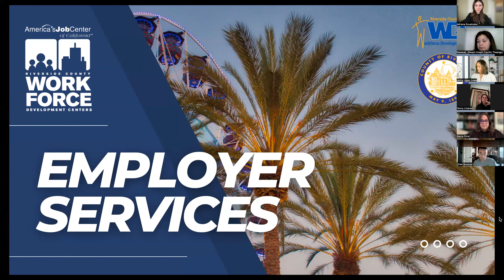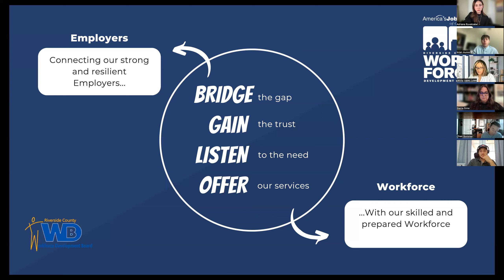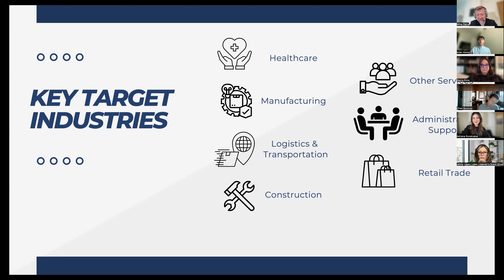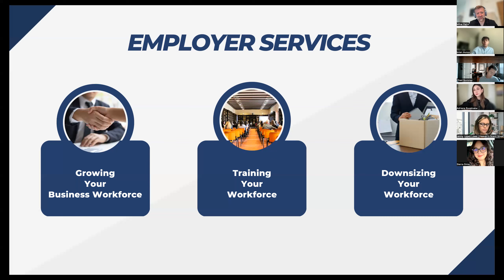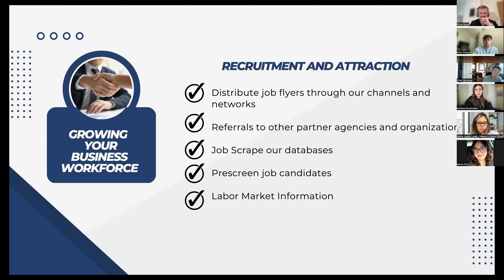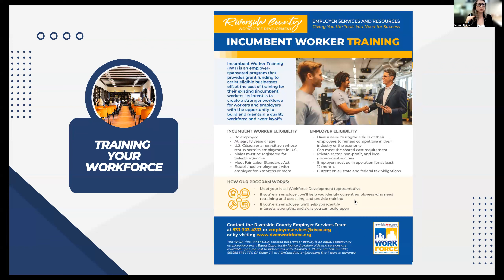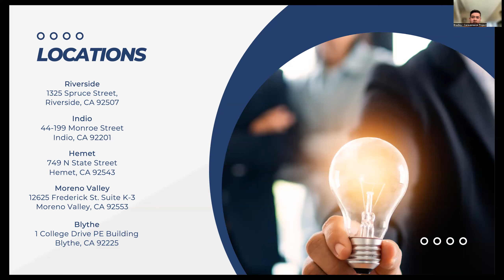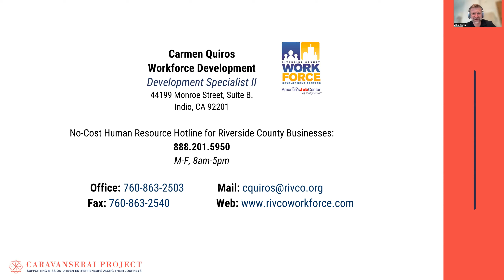Caravanserai Project Webinar Series (September 01): Riverside County Resources For Workforce Success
When companies strive to improve their business, it takes more than just hiring the right employees. Achieving business growth involves having the right people, implementing the right development programs, and collaborating effectively to build a strong economy in our communities. This growth is hard to be achieved in the absence of access to resources and information, many of these tools and opportunities being easily accessible and offered by public agencies and stakeholders.

This webinar is focusing on introducing business owners and entrepreneurs, for profit and nonprofit, to a set of unique resources provided by Riverside County Employer Services.

Riverside County Employer Services provides a range of essential services and incentives to local employers. These services include workforce growth and training, as well as downsizing assistance. They provide the perfect coordination between businesses and workforce development efforts.

These programs aim to save business owners time and money by providing assistance in recruitment, valuable resources, partnership referrals, and labor market information. The ultimate goal is to bridge the gap between employers and their future workforce!

During this workshop, the Riverside County Employer Services team will delve into three different business solutions that can be implemented to benefit your company:

Don’t leave money on the table
Discover effective methods for accessing funding options that can provide valuable support for training
Developing your workforce
Speaker

Carmen Quiros, Business Development Specialist, Riverside County Employer Services